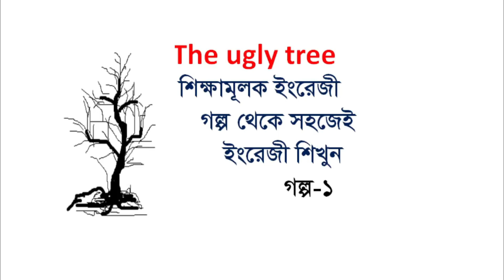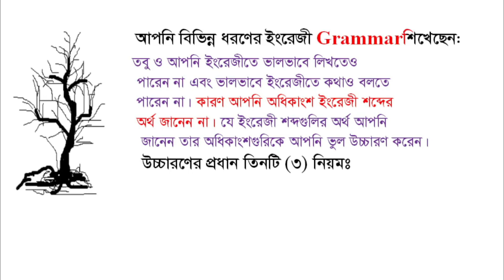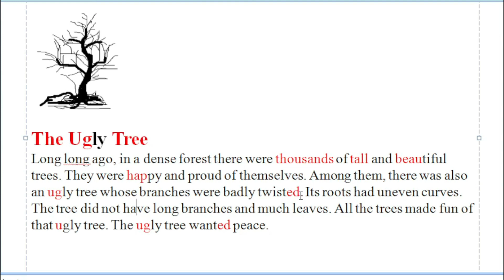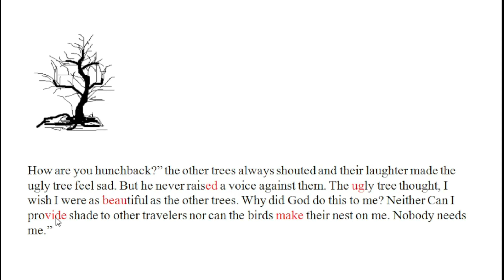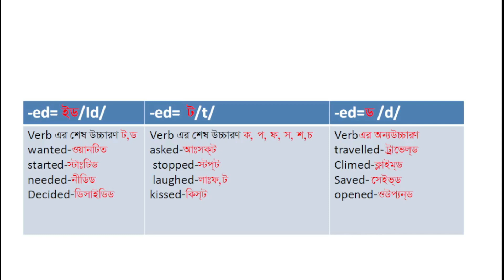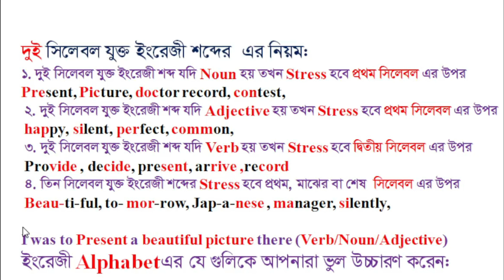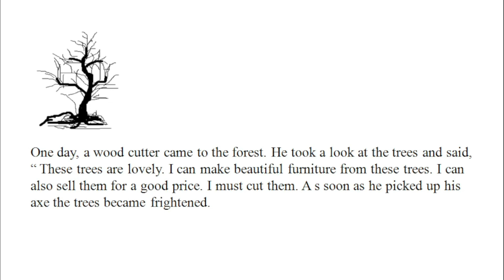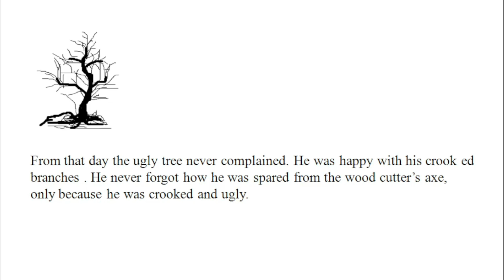Learn English from English stories in Bangla-story-1//শিক্ষামূলক ইংরেজী গল্প থেকে ইংরজী শিখুন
The Ugly Tree is short English story by which some important grammatical rules have been taught. The video will be very very useful for learning English. All types of people will be benefitted from this video,